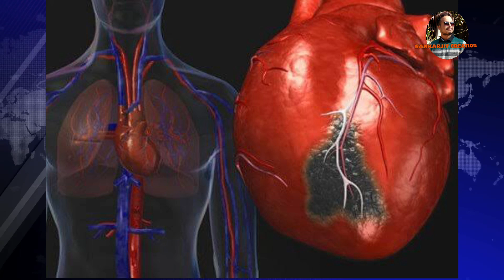অৱশেষত আহিল দুঃখবৰ/বেহাৰবাৰী আউটপোষ্টৰ জনপ্ৰিয় অভিনেতা কে কে ছাৰ! Behabari Outpost Kk Health Today